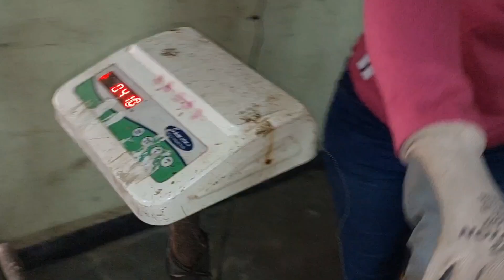छोटासा है पर गुस्सा कितना...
Welcome to world of snakes.
In this video you can watch Indian spectacle cobra which is venomous rescued by Shivani.